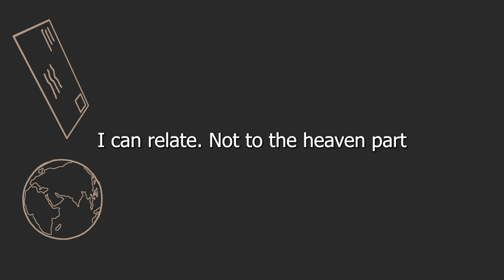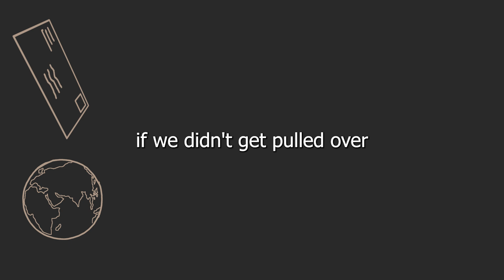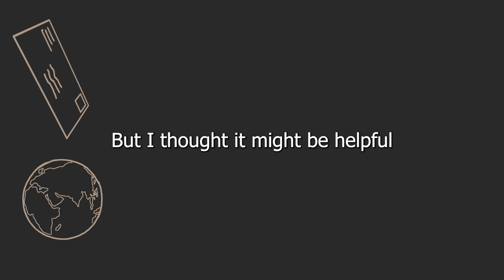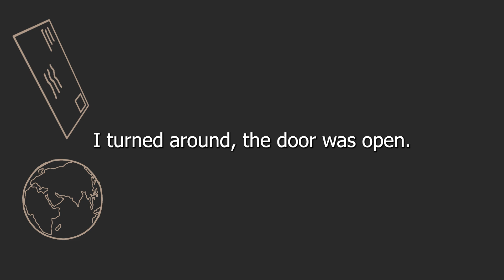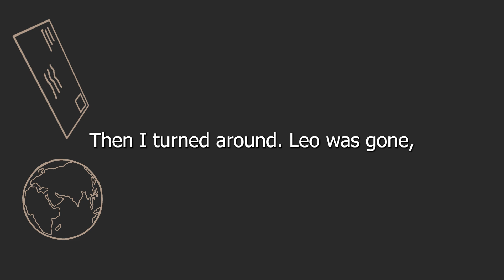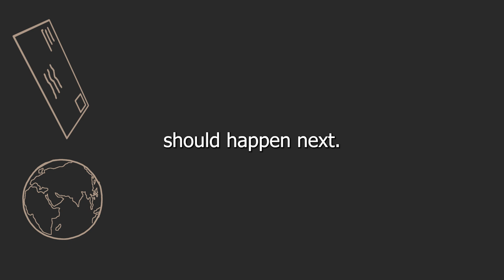006 Letters to Planet Earth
This is a chapter from my novel-in-progress, Letters to Planet Earth.

If you'd like to start at the beginning here's the Letters to Planet Earth playlist